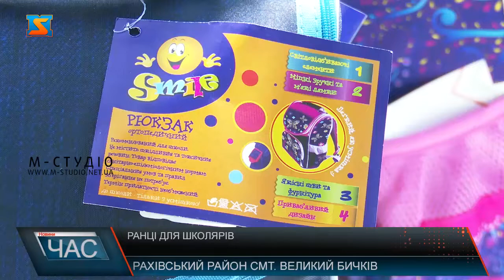Ранці для школярів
Майбутні школярі Великобичківської гімназії отримали довгоочікувані ранці, наповнені всім необхідним канцелярським приладдям. Благодійну акцію щороку до 1 вересня організовують за ініціативи та підтримки народного депутата України Василя Петьовки.
Традиційно, багато років поспіль майбутні школярі Рахівщини та Тячівщини, готуючись до 1 вересня отримують дуже практичні та цінні подарунки – ранці з усім необхідним канцелярським приладдям.
Таким подарункам діти безмежно радіють, детально розглядаючи увесь вміст ранцю, однак щодо майбутнього навчання відповідають коротко. Не стримують радості і батьки. Кажуть, дуже приємно усвідомлювати, що ні про них, ні про їхніх дітей не забувають.
За словами вчителів, у подарованих ранцях зібрано все необхідне для повноцінного навчання. Тепер головне 1 вересня усім зустрітися у стінах школи. Традиційно, уже понад 10 років поспіль майбутні школярі Тячівщини та Рахівщини отримують ранці з усім необхідним приладдям за ініціативи та підтримки народного депутата України Василя Петьовки. П. Олег додає, отримані ранці – сьогодні просто неоціненна допомога для батьків, більшість з яких через карантинну ситуацію залишилися без належного заробітку. Тож сподівається, дітлахам такий подарунок сприятиме хорошому навчанню, а батькам дозволить направити кошти на інші дитячі потреби.